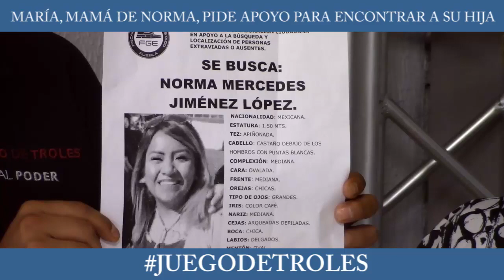Juego de Troles 05/09/19 Bloque 2 María, Mamá de Norma, pide apoyo para encontrar a su hija